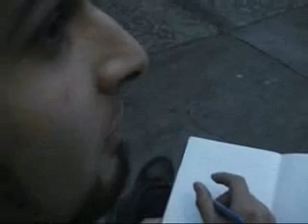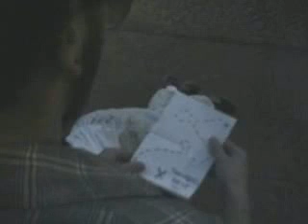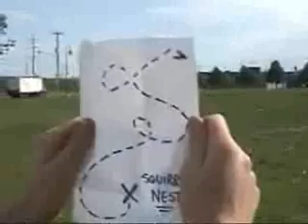Ace Marley , part 2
Ace beats the fuck outta Black Squirrels goons!